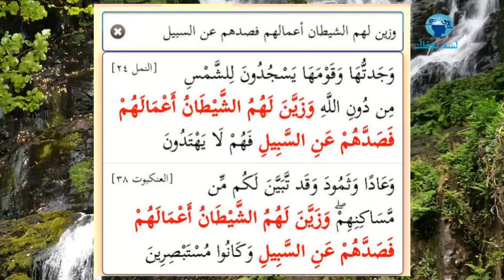4 مراحل يمر بها الظالم قبل أن يحاسب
الظلم. دعوة المظلوم. وجع المظلوم. عقاب الظالم انتقام الله من الظالم في الدنيا والأخرة. ادعية الظلم. دعاء المظلوم الحزن والألم من احساس الظلم. ليهالظالم سعيد ومرتاح